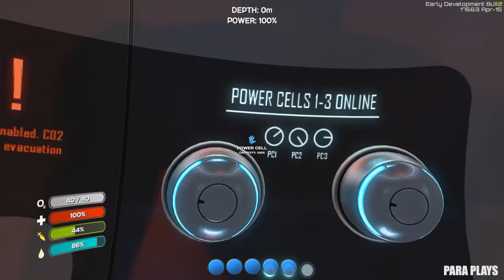Subnautica : 01 - Wth do we do?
Hello and welcome to Subnautica.. wth is it? and what do we do?

About Subnautica:

Subnautica is an open world, underwater exploration and adventure game. After crash landing on an alien ocean world, the only way to go is down. Subnautica's oceans range from sun drenched shallow coral reefs to treacherous deep-sea trenches. Manage your oxygen supply as you explore Kelp Forests, plateaus, reefs, and winding cave systems. The water teems with life: Some of it helpful, much of it harmful.

The Subnautica sea-floor is presented using a dynamic voxel terrain system. Dig caves to hide, store loot, or short-circuit cave systems. Impacts from vehicles, or even exploding creatures, will change the way the world looks.

Cave systems wind below the sea bed, from dark claustrophobic passages to caverns lit by bioluminescent life. Explore the world below the ocean floor, but watch your oxygen levels, and take care to avoid the threats lurking in the darkness.